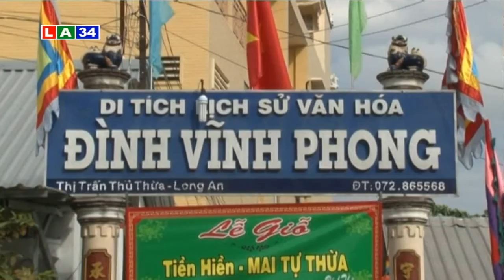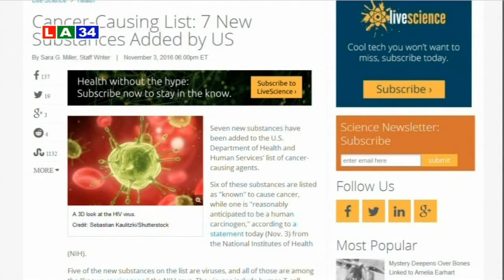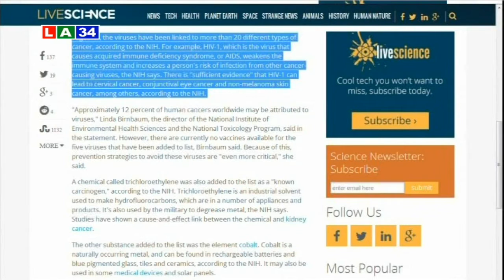Bản tin thời sự chiều 10 11 2016 | LATV